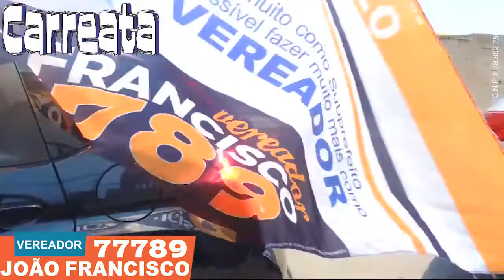CARREATA - Reta Final - JOÃO FRANCISCO 77789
Domingo, muito sol e muita alegria, percorremos Itaim Paulista e São Miguel Paulista com uma linda carreata.

''Fiz muito como Subprefeito.
É possível fazer muito mais como VEREADOR''

JOÃO FRANCISCO - VEREADOR 77789